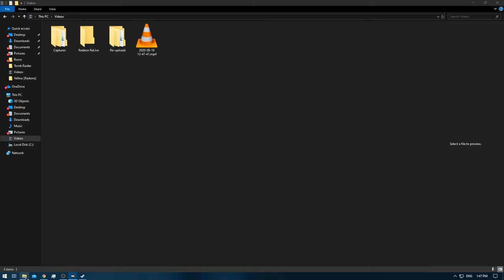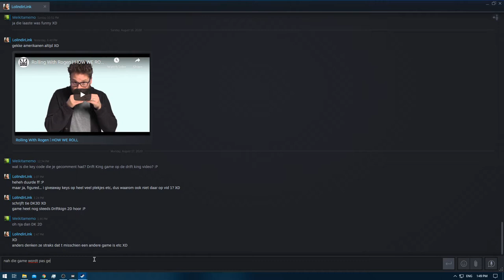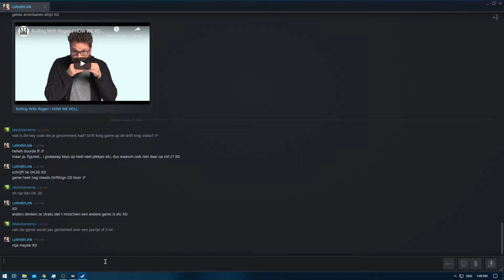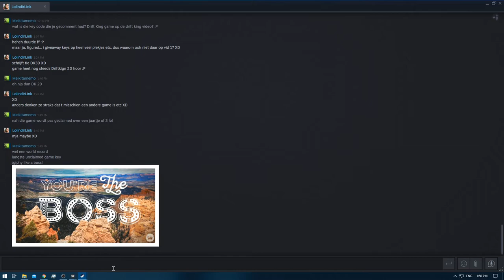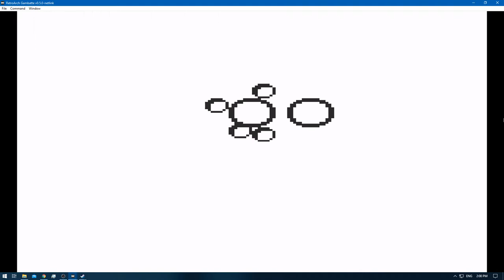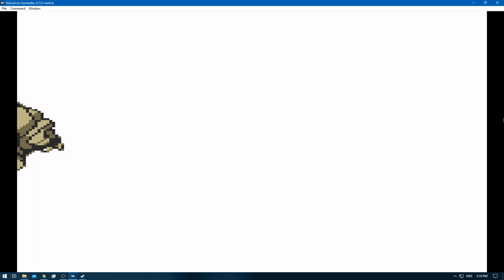[1/1] Pokemon Yellow [Redone + RA] Episode 32.8 - Elite Four Training Continue's [NC]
Pokedex Total: 151 [Gen 1 only]
Pokemons Caught: 0
Pokemons Evolved: 0
Trainers Defeated: 5
Times Wiped Out: 0
Difficulty: Default
Bonus Feature: Retro Achievements [RA]
[Time Stamps]

0:00 [YouTube Time Stamp Feature]
0:18 [Game Begins]
0:34 [Pokemon E4 Battle Starts] [Lorelei] [Ice/Water/Psychic]
4:08 [Pokemon E4 Battle Ends] [Victory]
4:38 [Pokemon E4 Battle Starts] [Bruno] [Rock/Fighting/Ground]
7:07 [Pokemon E4 Battle Ends] [Victory]
7:33 [Pokemon E4 Battle Starts] [Agtha] [Ghost/Flying/Poison]
10:26 [Pokemon E4 Battle Ends] [Victory]
11:03 [Pokemon E4 Battle Starts] [Lance] [Water/Flying/Dragon/Rock]
14:43 [Pokemon E4 Battle Ends] [Victory]
15:41 [Pokemon E4 Rival Battle Starts] [Gary] [Ground/Psychic/Grass/Fire/Water/Ice/Electric]
21:13 [Pokemon E4 Rival Battle Ends] [Victory]

Nidoking - Pikachu - Rhyhorn - Krabby - Haunter - Grimer

Yellow: [1/3]
Red: [2/3]